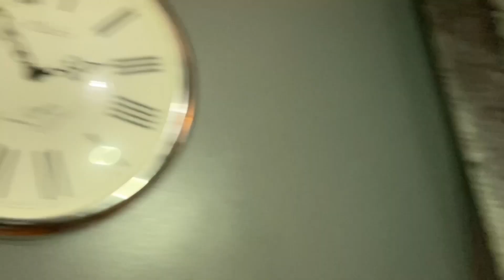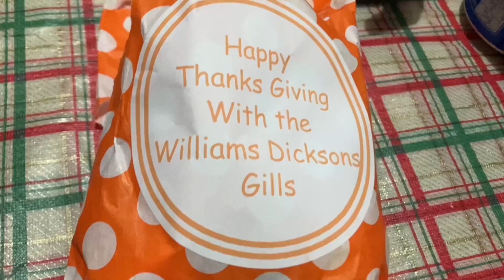British Family Host Thanksgiving 2022 || Williams Family Vlog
Happy Thanksgiving all ...Today's Vlog we host Thanksgiving to 15 People.
we had a lovely day with friends and the food was amazing

we hope you like this vlog